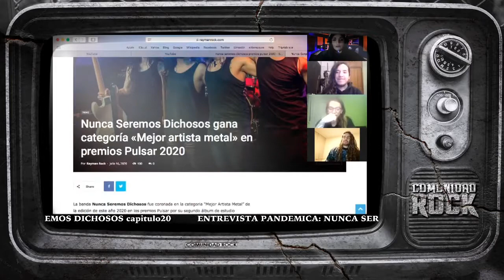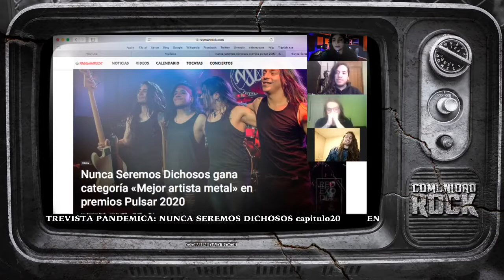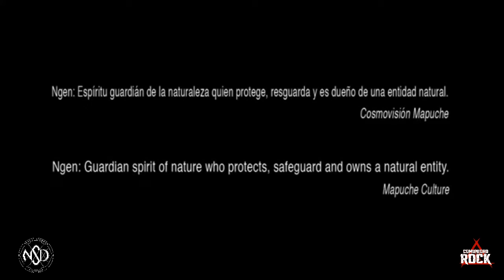NUNCA SEREMOS DICHOSOS - ENTREVISTA PANDEMICA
Nuevo Capitulo/ cap 21
Banda Invitada. Nunca Seremos Dichosos
Awká - Voces | Guitarra
Karü - Guitarra Líder | Coros
Zigurat - Bajo | Coros